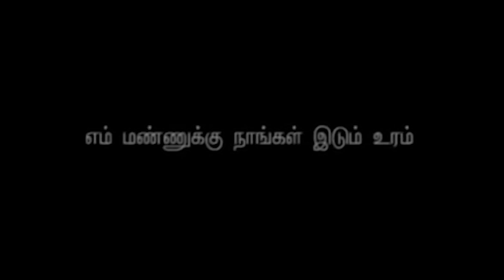OPERATION ELLALAN | எல்லாளன் | OFFICIAL TRAILER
Operation Ellalan' - A military operation by the militants who carry forward the Eelam liberation Struggle on the Srilankan vital Air base at Anuradhapuram. This operation which was carried out by the Suicide division of the militants, took the liberation struggle to a next phase.
This film 'Ellalan' re-plays the operation in which 21 militants gave up their life, with all its essence, without any fictious additions or exaggerations.
The dedication, commitment and planning behind a victory and the softer side of the militants who carry out the operation are less known to the world.
The fact that, for just a few hours of operation.. how many days the militants have spent on training and planning..
The fact that, behind every militant who voluteers to give up their life for the sake of liberating their homeland, is a affectionate familiy, adorable friends and may be, even a love.. unknown..
This film presents this life in a poetic way with all its valor and love!